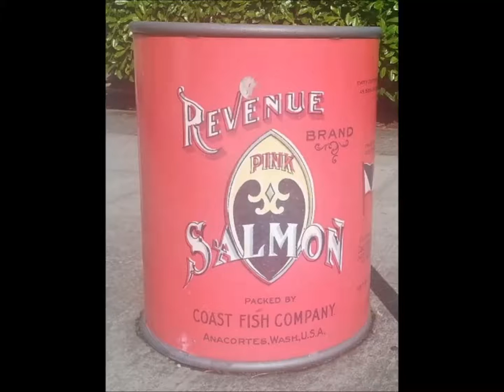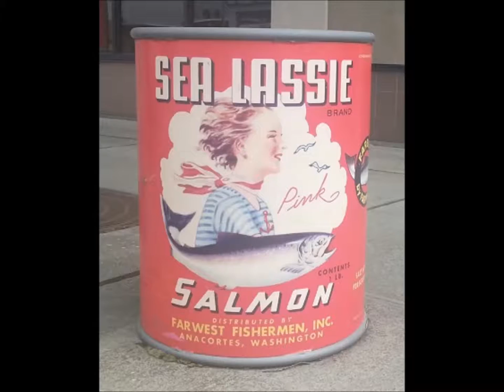Garbage Cans of Anacortes WA- Historic Salmon Can Label Art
These Sidewalk Salmon Cans show the fascinating history of Anacortes as the center of the fishing and canning industry in the Puget Sound area.

Take a short stroll down Commercial Ave and the Waterfront area near Cap Sante Marina to view these colorful cans. The reproduction of the Old Salmon Can labels is based on those used by local salmon packers in the heyday of salmon canning in Anacortes.